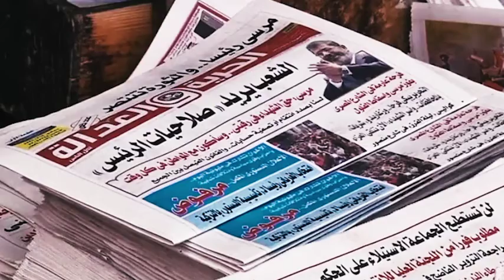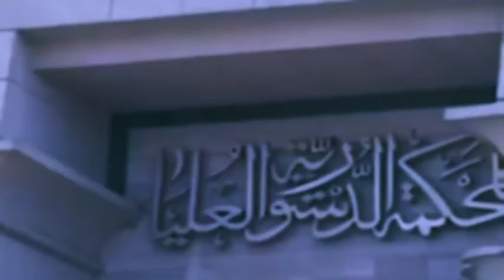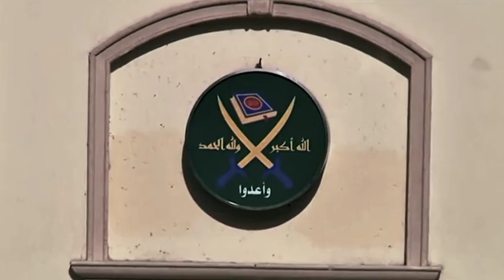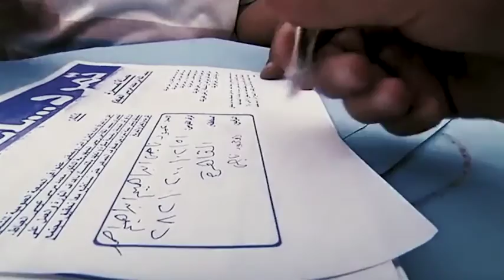الطريق إلى ثورة 30 يونيو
تحل اليوم الذكرى السنوية السابعة لثورة 30 يونيو، التى أصبحت فيما بعد اليوم الأسود فى تاريخ جماعة الإخوان الإرهابية، ومرت تلك اللحظة التاريخية حينها حاملة معها ذكريات مريرة عاشها الشعب المصرى من إرهاب وعنف ودم ولحظات عصيبة قبل الإطاحة بمرسي وجماعته من مقاليد السلطة.

حمل تطبيقمبتجا لمتابعة اخر الحصريات
:على الاندرويد